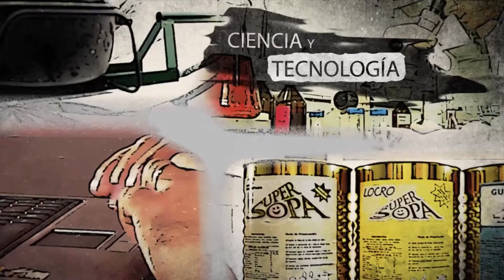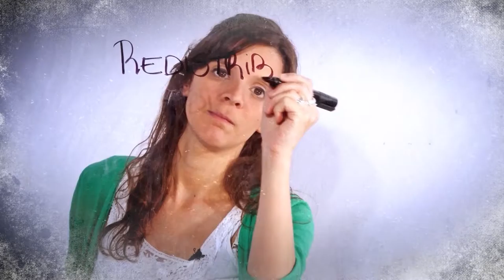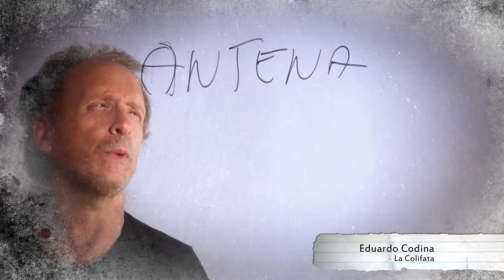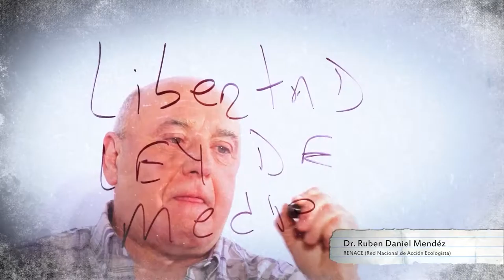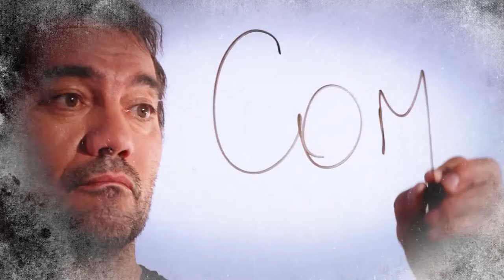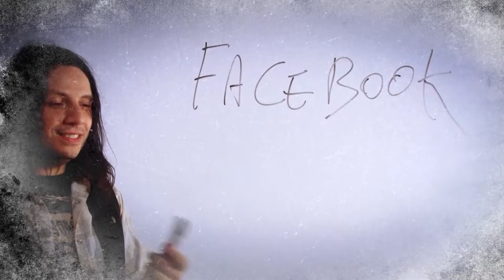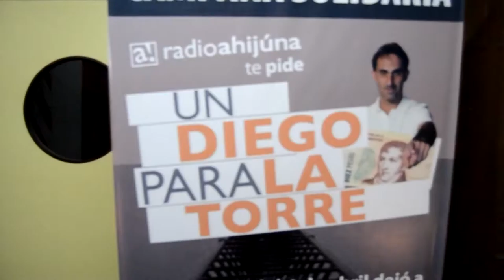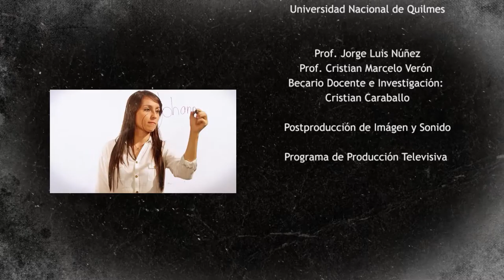Tutti Frutti - Medios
"Tutti Frutti, la realidad es de todos los sabores"
Es un magazine pensado para adolescentes de 12 a 18 años, realizado por estudiantes de la Licenciatura en Comunicación Social de la UNQ en colaboración con el Programa de Producción Televisiva UNQtv.
La idea del envió remite indefectiblemente al juego de ingenio popular homónimo.
Cada capítulo (son 8 en esta primera temporada, de 26 minutos de duración) tiene una temática diferente. Consta de una entrevista emitida en cuatro cuartos que funciona como eje y se alterna con notas de corta duración que abordan temas similares al de la entrevista troncal.
En esta temporada los ejes temáticos de los programas son: Arte y Cultura, Deportes, Medio ambiente, Sociedad, Política y Ciudadanía, Educación, Ciencia y Tecnología, y Medios de Comunicación.